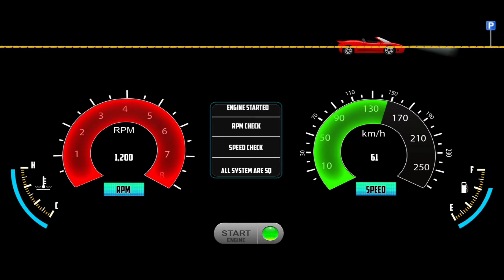Car Simulator 3D: Modified Nissan GTR R35 Car Parking! Car Game Android Gameplay